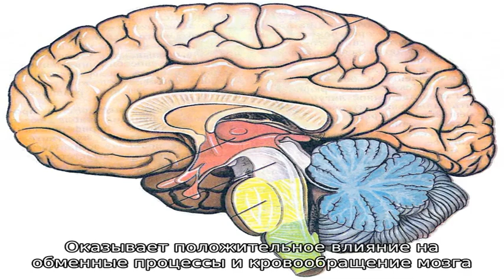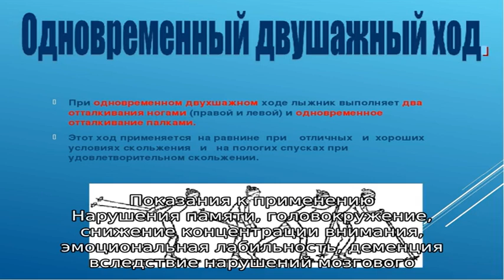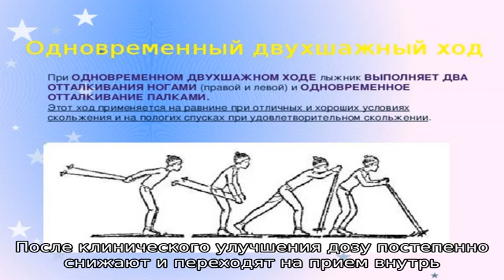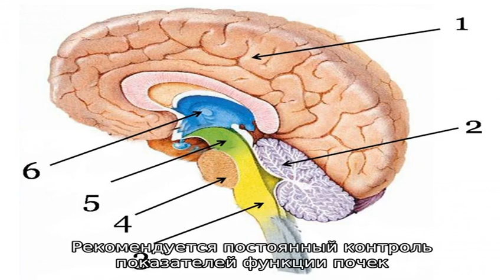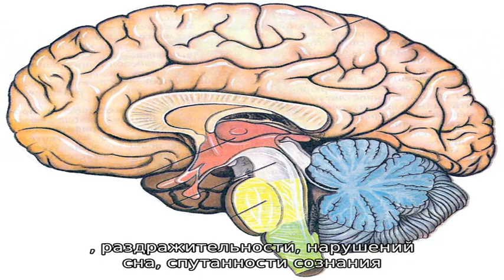Ноотропил® инструкция по применению лекарственного препарата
Лекарственный препарат Ноотропил.